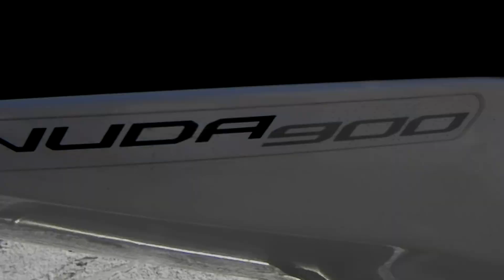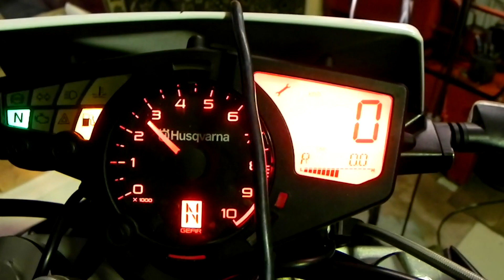Husqvarna Nuda 900 Dynorun | Details | Soundcheck | PS-Treff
Husqvarna Nuda 900
Serie
96,5 PS am Hinterrad

📨 Track Submission ▼

❔ F.A.Q ▼